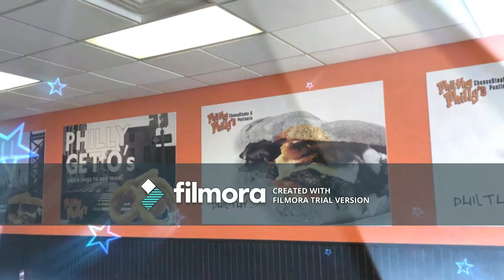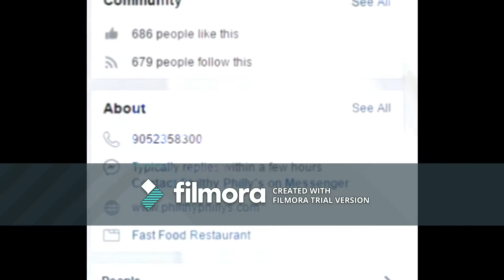TH53-7 Brighton Place. for SLAE, ONLY $870,000!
At Homelife Best Choice Realty we focus on helping our clients with their real estate buying and selling needs. Our customers can expect the best service and the best results because we choose only the best agents and provide them with the best training the industry has to offer.